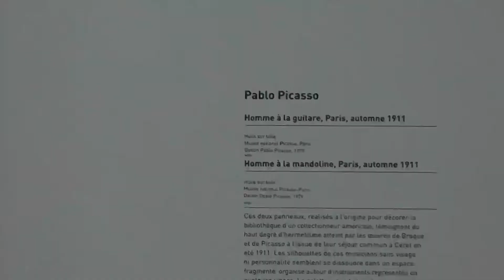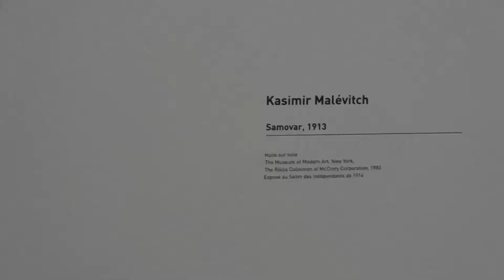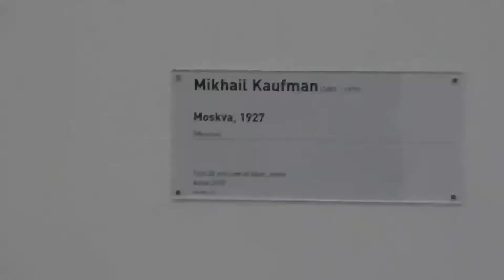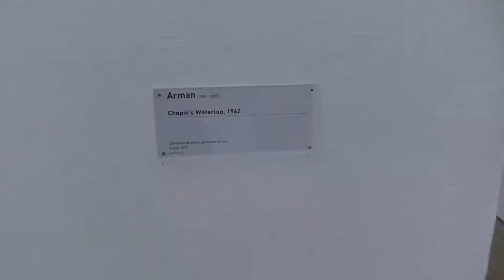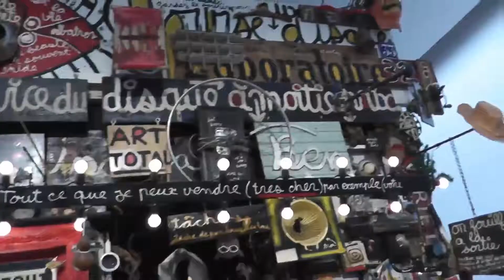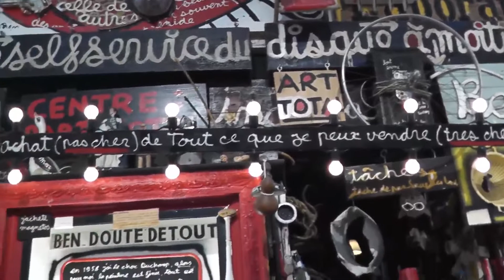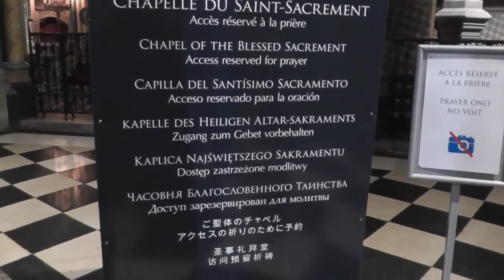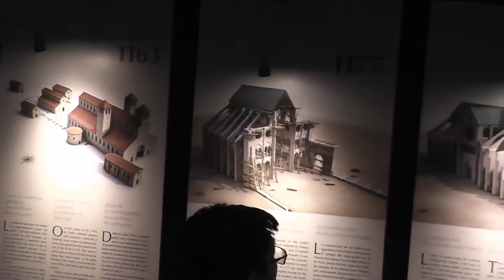Париж (часть 1)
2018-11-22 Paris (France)